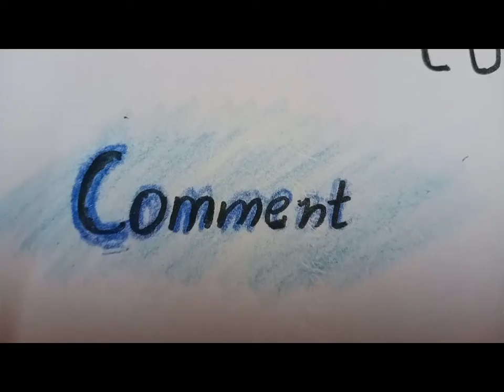How to make simple and easy Greeting Card at home🌺🌺